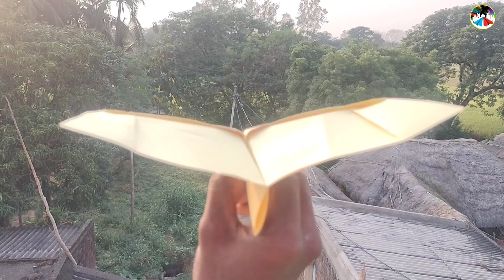New paper flying bird,How to make Colour Paper Bird plane,Best Flying Bird, Tutorial Diy by T TOYS 1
Hello Guys Today Making ( bird )Flying  For Using Paper,I Hope Enjoy This Video. I Makes DIY. Origami And Paper Craft Videos

About Channel :

T TOYS MONEY Channel Provides You Best Qualitative Videos On Paper Craft, DIY & ORIGAMI Tutorials With Creative Ideas And Much More.We Post Daily Videos To Inspire Our Viewers.

paper airplane
how to make paper bird
paper plane
paper flying plane
paper planes
how to make origami
paper bird
how to make a paper bird
paper
how to make paper
paper aeroplane
paper crafts
paper airplanes
paper flying eagle
paper origami
how to make a paper plane fly like a bat
paper bird making
flying paper bird plane